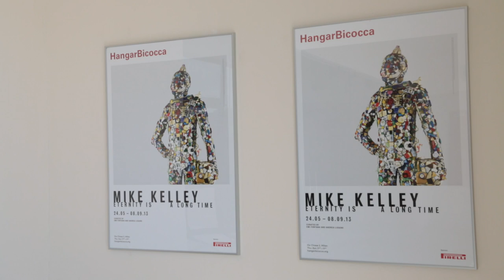Mike Kelley at Milan's HangarBicocca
Housed in a cavernous warehouse just outside of Milan, the exhibition "Mike Kelley: Eternity is a Long Time," provides visitors with a unique, indulgent experience, exploring the American artist's later work.